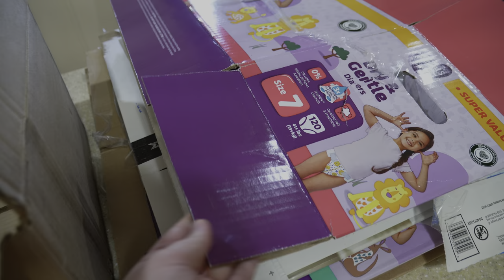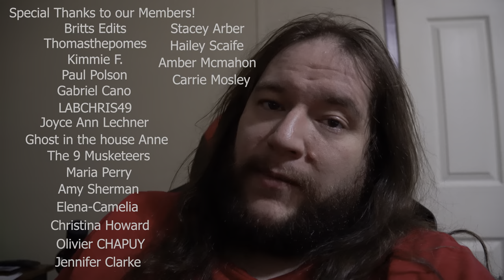Toddler Caught Being Naughty